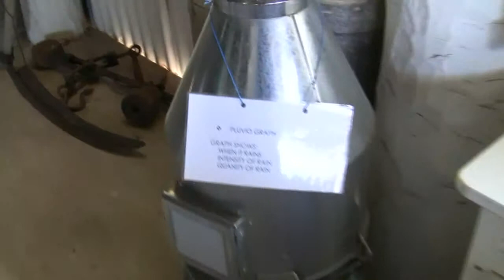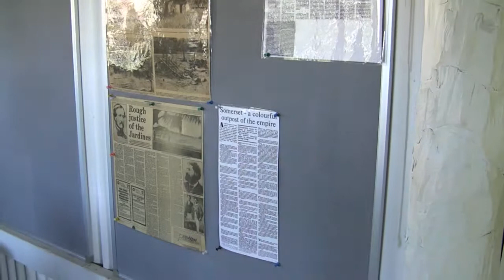Andy's Trip to Australia. North Queensland Part 3 (Day 4-2)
OK so here's Part 2 of Day 4, where we see Musgrave, Coen and arrive at the Archer River Roadhouse to spend the night. More of that in tomorrow's video (Day 5)